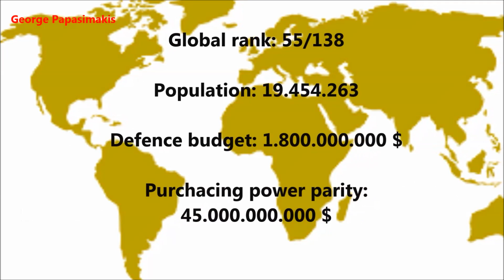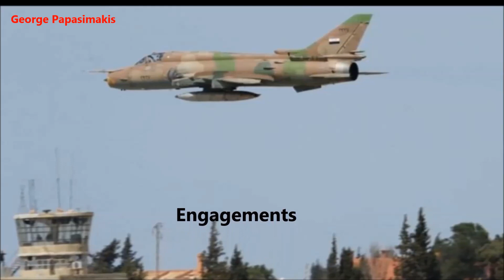Syria military power 2020